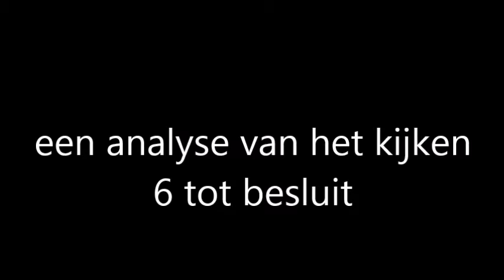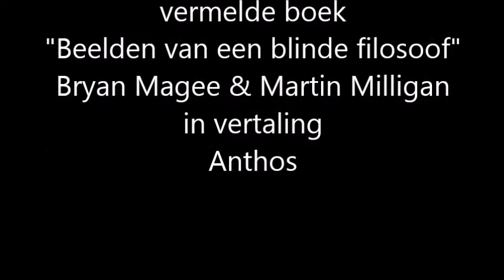Zien & Werkelijkheid, 6/8 Slot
Ik kijk naar de tuin en twijfel er geen moment aan dat die daar effectief is zoals ik die waarneem. Vandaar dat ik dat beeld ook voor waar aanneem.
Maar in een kritische bui vraag ik me af of dat inderdaad wel zo is.
Vandaar een analyse van het kijken in zeven delen.
Deel 6: Een verrassend slot over een collectief gedeelde illusie
Deel 7: Een naschrift ten behoeve van de filosofische kommaneukers
Deel 8: Naweeën: reacties op reacties